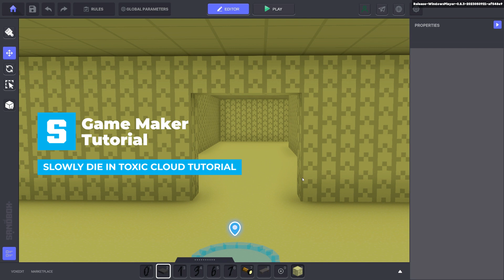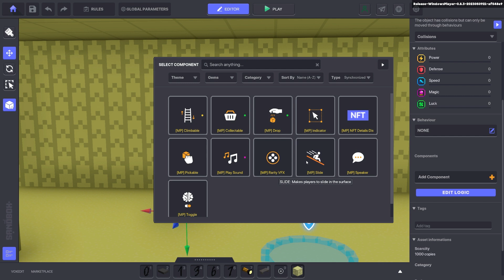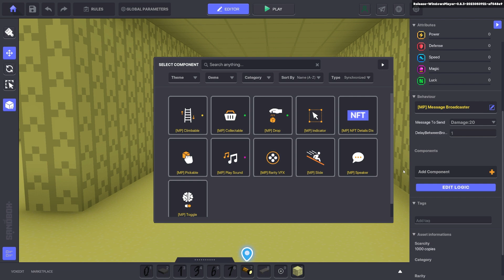Tutorial: Slowly Die In a Toxic Cloud | Backrooms/Horror Games in The Sandbox Game Maker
Learn how to set up a Backrooms (horror) game with this tutorial series built inside The Sandbox Game Maker 0.9.11.

This video: Slowly Die in a Toxic Cloud
*Note: Since this tutorial was released, Game Maker has upgraded to include a new buff/debuff system. To reduce Avatar health with a message broadcaster, use the new "Health" message with a negative number value in the argument.
Game Maker Template: The Backrooms
Resources: